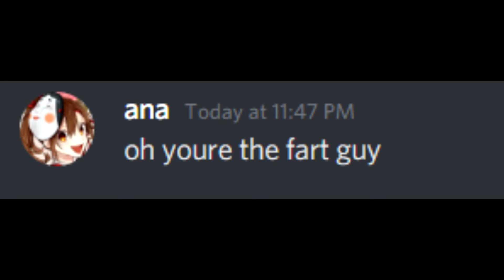3 minute long valorant video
my first ever video!! :D

tetris 99 wins- 12